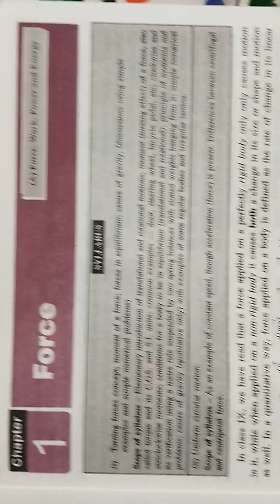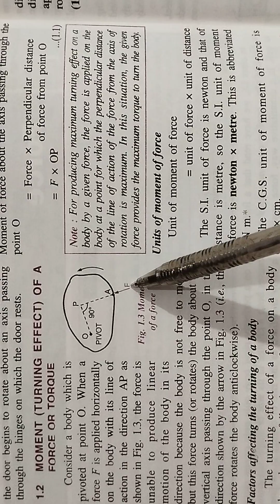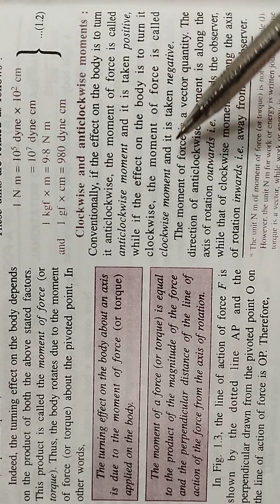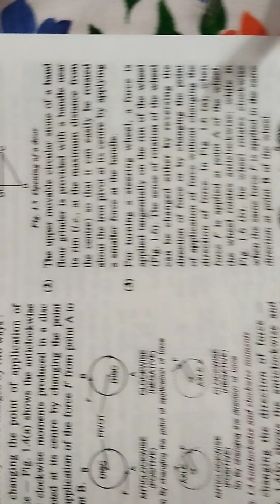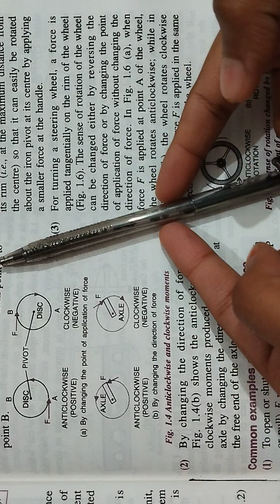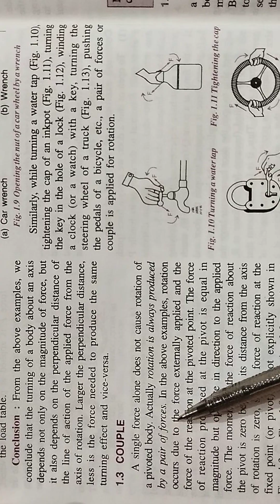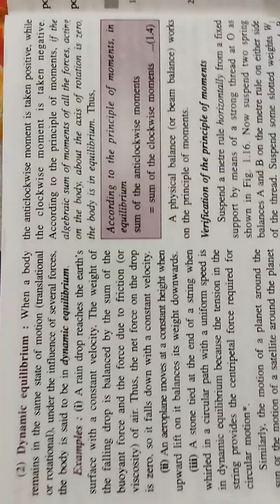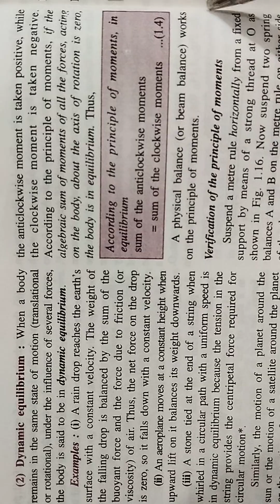FORCE||MOMMENT OF FORCE||EQIBIRILLIUM||PRINCIPAL OF FORCE||CLASS-10